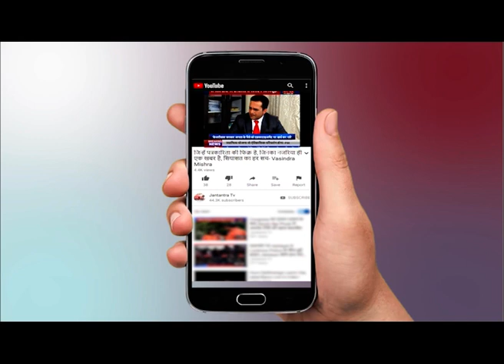Delhi में तेज रफ्तार का कहर, बेकाबू Truck का Video Viral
Delhi में तेज रफ्तार का कहर, आंखें खोल देने वाला मंजर, दिनदहाड़े बेकाबू ट्रक ने युवक को उड़ाया